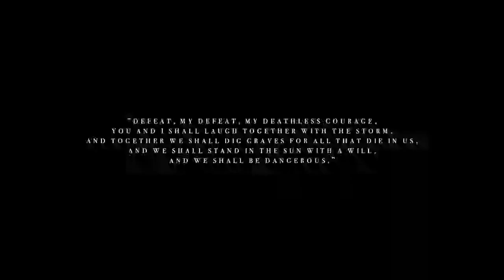Starving For Success | Dwayne Johnson with David Goggins